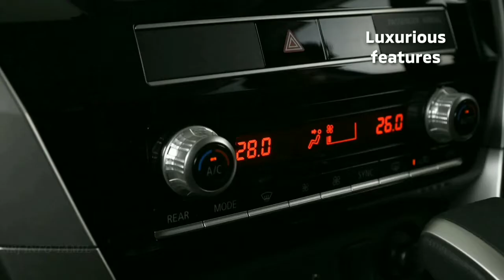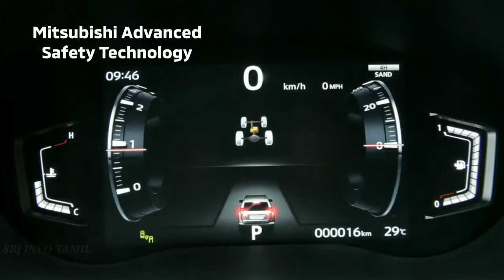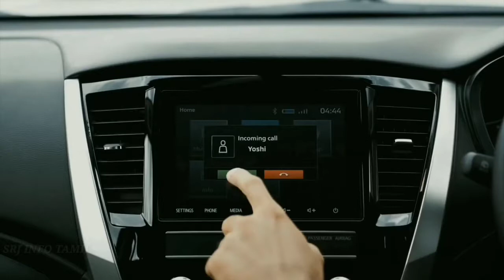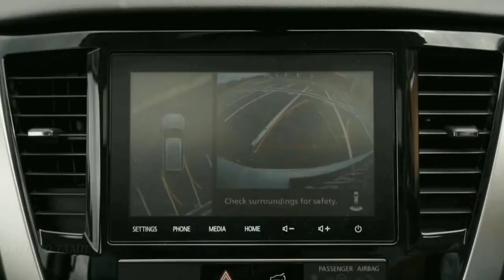Mitsubishi Pajero sport 2024 || 4×4 off road SUV || 2023 redesign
New mitsubishi Pajero sport 2022 4×4 off-road SUV The price of the Mitsubishi Pajero Sport facelift ranges from IDR 502.8 million to IDR 733.7 million (approximately INR 26.2 lakh to INR 38.3 lakh) in the Indonesia upcoming in India for Pajero sport

❌Time stamps ❌

0:00 intro
0:22 interior and exterior design spor 2022
0:53 mustibushi advanced safety technology
1:17 off road performance for Pajero sport 4×4
2:34 parking sensors details
3:56 smart phone controls for Pajero automatic door

 market facelift review for mitsubishi Pajero sport 2021 vs Fortuner design compared with to mustibushi Pajero sport is Mitsubishi Motors has introduced the facelifted Pajero Sport in the Indonesian market, almost two years after the vehicle first debuted in Thailand. The updated model features plenty of changes to the interior and exterior styling, which help the vehicle look fresher and more muscular than the outgoing model.

The Pajero Sport  2022 follows Mitsubishi's Dynamic Shield design philosophy. At the front, we see a pair of sharp headlamps, flanking a massive two-part front grille. The vehicle gets LED cornering lights, LED turn indicators, and projector headlights. The three-diamond emblem is placed at the centre of the upper grille, and the front bumper gets a bash plate underneath

The side profile hasn't changed a lot compared to the pre-facelift model, with the biggest difference being the new 18-inch alloy wheels. The ORVMs are partially blacked-out, the window sills get chrome lining, and the roof gets a pair of silver-painted roof rails. The SUV has a ground clearance of 218mm, which is great for tackling off-road terrain and Mitsubishi Pajero sport  2022
At the rear, the SUV gets a new pair of taillights, which look extremely quirky and unique. The Pajero Sport now gets a new shark fin antenna and a roof-mounted spoiler as well. The tailgate is quite low, and features a horizontal chrome slat above the number plate housing, with the Mitsubishi logo above it. The rear bumper gets a skid plate as well, which adds a macho appeal to the design.

In the cabin, and  Mitsubishi Pajero sport 2022 the vehicle gets an 8-inch fully-digital instrument console, along with an 8-inch touchscreen infotainment system (with radio, Bluetooth, and Smartphone Connectivity) and a gesture-operated tailgate. Also on offer is Mitsubishi Remote Control feature, which can open the trunk remotely, find the location of the vehicle, etc.

Safety features include forward collision mitigation, blind-spot monitor, the mitsubishi pajero 2022 rear cross-traffic alert, lane change assist, and adaptive cruise control. Powering this SUV is a 2.4-litre turbocharged diesel engine, which develops 181 PS and 430 Nm. It comes mated to an 8-speed automatic transmission, with the option of RWD and 4WD system.